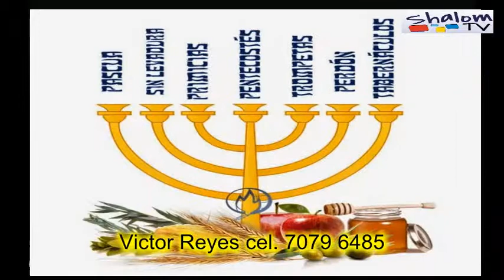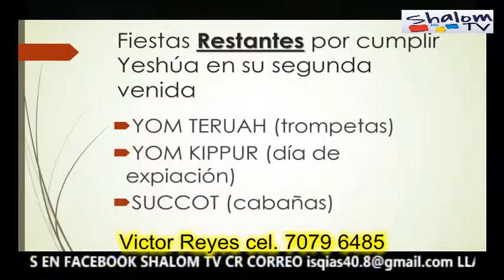Fiestas Otoño y el Mesias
Como el Mesias cumplió las fiestas de primavera y cómo las fiestas de otoño son una preparación para su pronta venida...